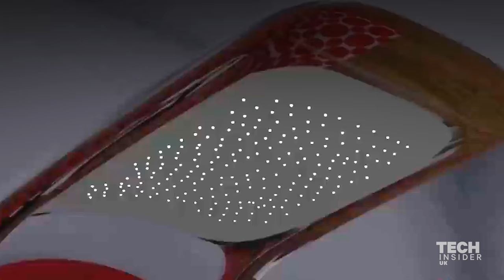This concept bed transforms into your own home cinema system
Polish company iNyx designed a concept bed which can turn into a home cinema.

It has a built-in projector and a screen which drops down at the foot of the bed.

There are even privacy blinds and drink holders.

The company is crowdfunding on Indiegogo and plans to sell it for around £4,000.